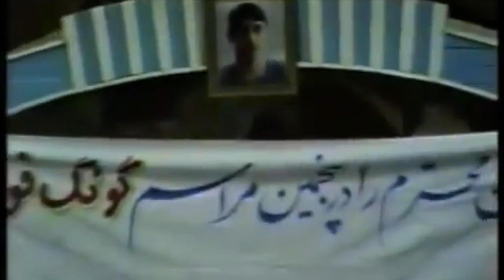کونگ فو توآ باشگاه دخانیات تهران سال ۱۳۷۷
پنجمین مراسم کونگ فو توآ تیم باشگاه دخانیات تهران بهمن ماه سال ١٣٧٧

استادان:هشمت،اصغر،نادر،و رامین شکری
اولین سالگرد همراه میثم تیمورا  روحش شاد و یادش گرامی باد.

همراهان : محسن رفیعی،مهدی روشنی،محمود رضوی٬رضا نور محمدی٬
یاسر محمودی،موسی بخشایی،فرزین کشاورز٬علی و رضا یعقوب زاده٬
 میلاد اسماعیلی،محمد مشهدی غلام،موسی رجبی،هادی گوهری٬علی خیاط زاده،  فرزاد حسنی٬مجید نبیعی،محسن ترکمن و ...

تهران ـ خیابان قزوین خ،رسول قدیمی،باشگاه دخانیات